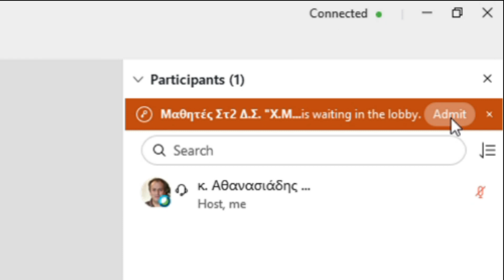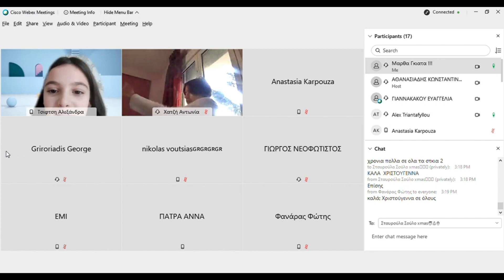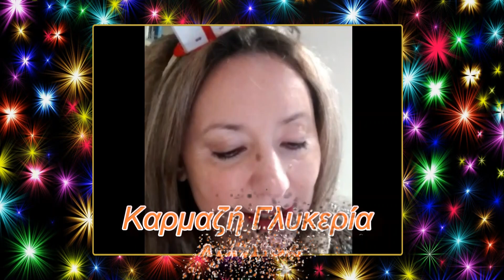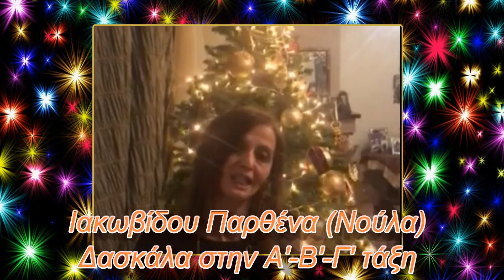Christmas 2020 Στ2 ΔΣ Χ.Μεγδάνη